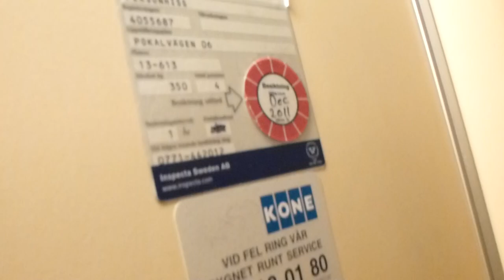Grahams Brothers elevator, KONE Mod @ Pokalvägen 6, Reimersholme